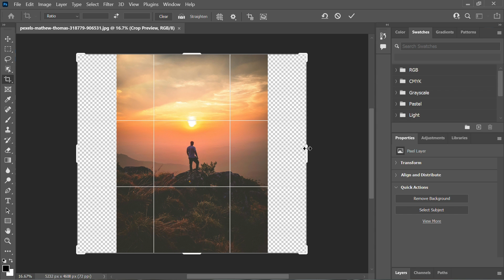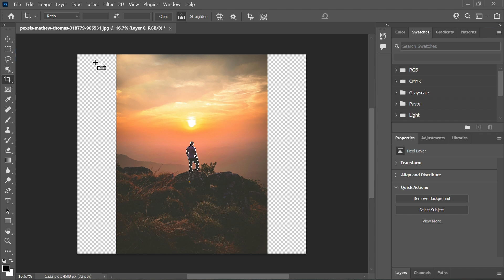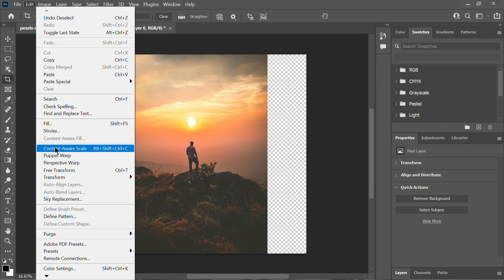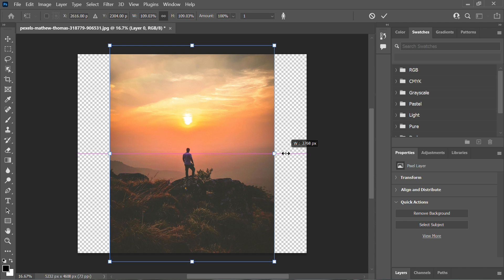How To Extend An Image Background In Photoshop (Quick Guide)